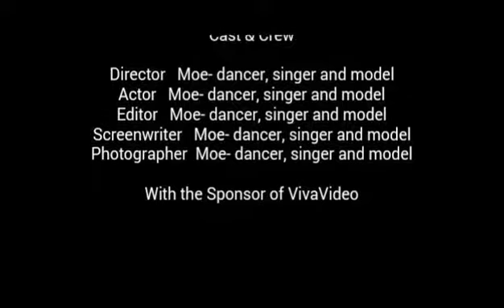Reading Books and Open Doors